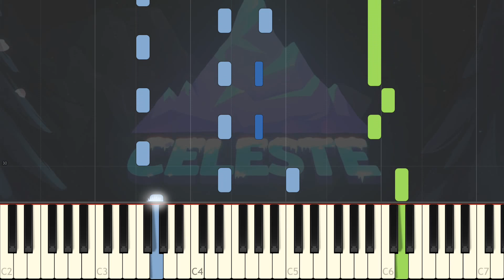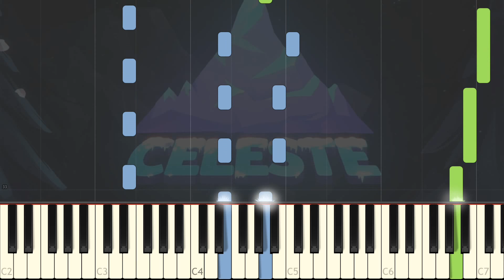Celeste - Awake [Piano Tutorial] (Synthesia)